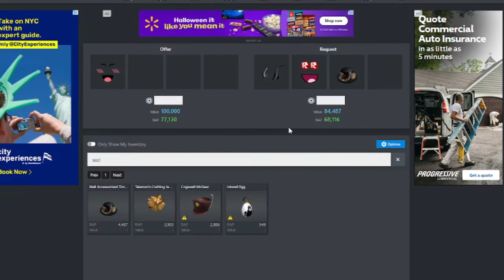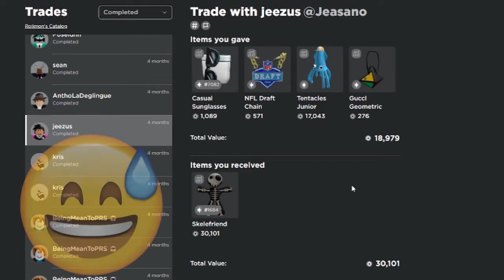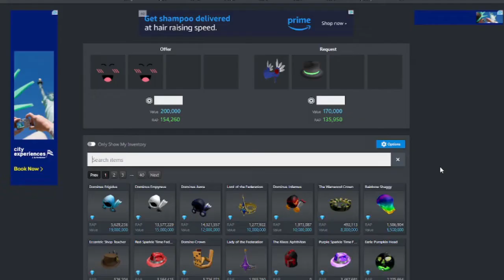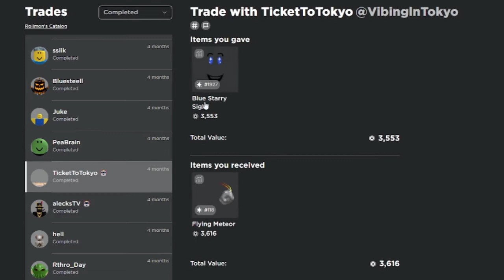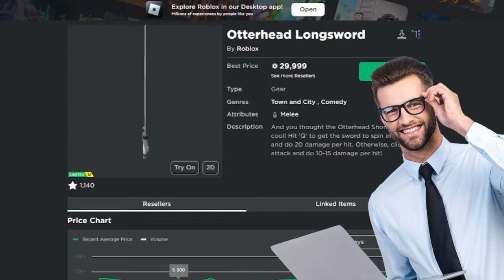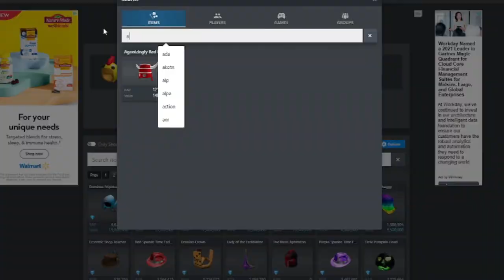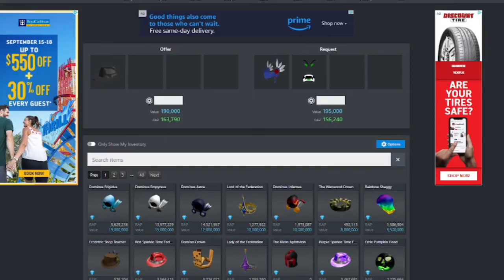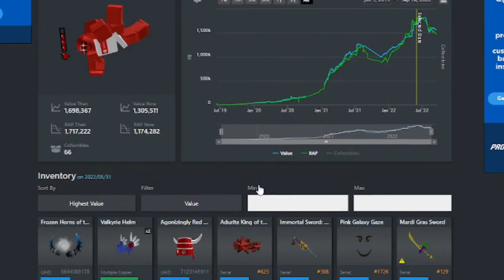Roblox Trading Video #38: Many Demand Trades!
I promised many demand trades so here you go! (These are from 3-4 months ago)

tags; roblox, roblox trading, trading, roblox economy, limiteds, projected, rap items, demand, rare items, low demand, high demand, new limited